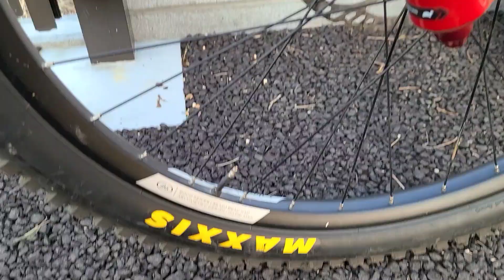bike check!! chromag stylus 2019 クロマグ スタイラス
持ってるバイクで一番乗ってて楽しいバイク。だけれど一番クラッシュするバイク。
そんなクロマグスタイラス。
説明不要な楽しいバイクだからオススメですよ～🎉